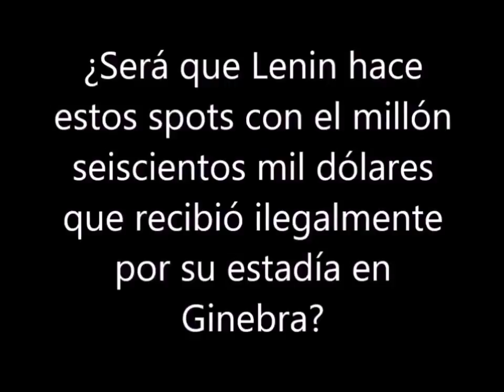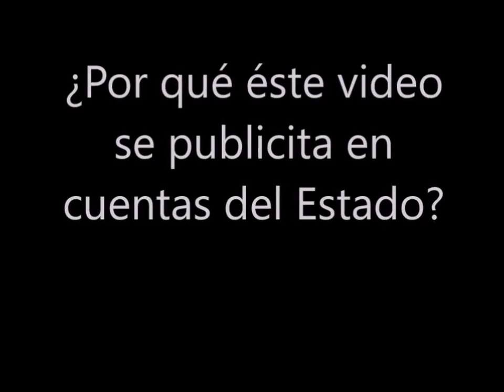Lenin Moreno no trabaja ¿Con qué dinero hace tanta publicidad?